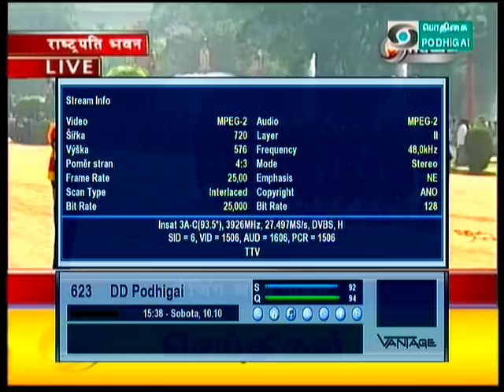dxsatcs.com : Insat 3A/4B at 93.5°E_3 926 H DD Podhigai